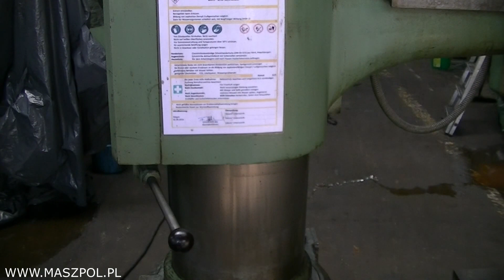Wiertarka BR 40/2 x 1250 WMW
Wiertarka promieniowa WMW BR 40/2 x 1250 stan techniczny IDEALNY
Wiertarka podłączona na chodzie , posiada mechaniczne podnoszenie i opuszczanie wrzeciennika , bezstopniowa regulacja prędkości obrotowych wrzeciona , blokada przesuwu ramienia , dodatkowy stół uchylny z kostką , dokumentacja DTR.
WIERTARKA BARDZO MAŁO UŻYWANA !
DANE TECHNICZNE:
- max średnica wiercenia w stali (mm) - 60 mm
- max średnica gwintowania w stali - M24
- wysokość detalu max (mm) - 1100
- skok wrzeciona ( mm) - 400
- długość ramienia ( mm) 1250
- obrót ramienia - 360
- mocowanie wiertła - MK5
- zakres prędkości obrotowych (obr/min) - 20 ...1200 obr/min
- zakres posuwu (mm/U) - 0,063 - 0,63
- powierzchnia mocowania płyty podstawowej ( mm) - 1400 x 800
- wymiary stołu (mm) - 650 x 650 x 500
- wymiary maszyny szer. x głęb. x wys. (mm) - 2100 x 900 x 3300
- moc silnika (kW) - 3,7 kW
- waga netto (kg) - 3 tony
STAN TECHNICZNY IDEALNY MASZYNA NIEWYPRACOWANA
ZAPRASZAM MOZLIWY TRANSPORT
MASZPOL S.C.